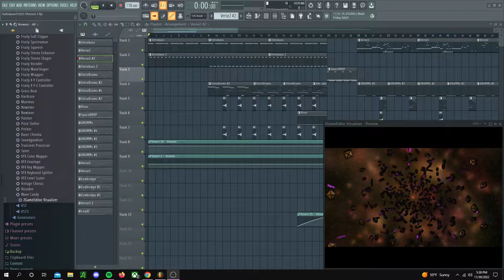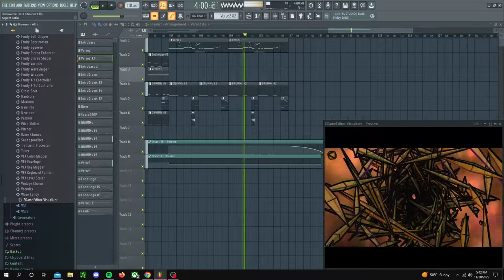Halloween in October (October's Song)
I wrote this while watching a horror movie every day during October. This is about as finished as my songs get. The instrumentation laid out, but not mixed/mastered. I'm no audio engineer - enjoy! :)